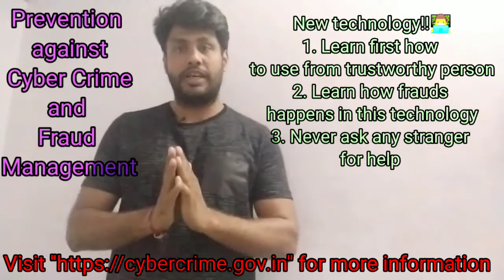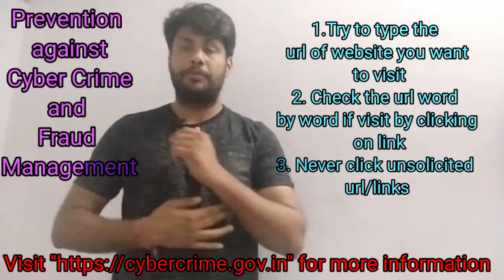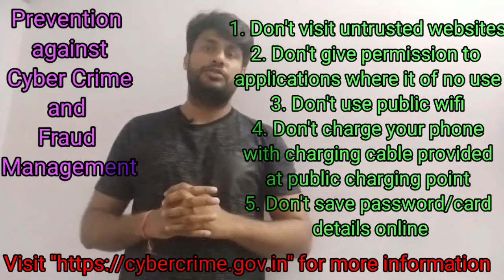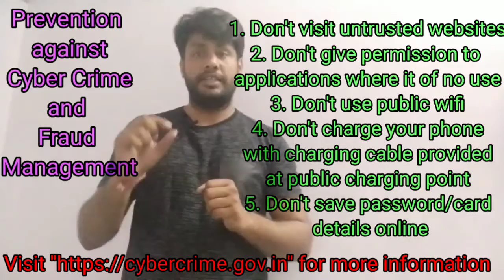Prevention Against Cyber Crime and Fraud Management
Frauds
Method: Voice call/Message/Email/Online/physical
Caller: Psudo banker/Insurance Company agent/ Telecom Company agent etc.
Victim: Known/random
Do’s
Don’ts
Always prefer to visit branch if any call comes and ask you that your card/account is blocked or ask you to share your details

Bank never call you to ask your sensitive details like Debi t/Credit card number/OTP/CVV/PIN  etc
So never share your details over phone
Learn modus operndai of different frauds related to technology you are using
Never ask/allow any stranger to help you in learning new payment modes
Don’t hesitate in learning new thing which will save your hard earned money
Always set your transaction limits for ATM/POS/ etc
Don’t allow transactions which are not meant to you from your debit /credit card
Make your passwords strong (mixture of alphabets/numbers/special characters
Don’t use weak/common passwords
Always keep customer care/emergency numbers with you in case of any fraud/prevention against potential fraud
In case of fraud don’t try to fight/argue or spend time with fraudster on phone
Try to type url/name of website you want to visit on Google
Check the name of website carefully /letter by letter to avoid phishing
Try to use incognito mode to avoid advertising/adware
Always visit official website directly instead from other links
Don’t visit any untrusted sites
Don’t enter your credential/bank/debit/credit card details on unknown website
Never save your card details on any platform
Don’t click/reply to unknown mails/links

Do tell everyone of the fraud you come to know to prevent other people from the same
Don’t believe in unauthentic news/rumours

Always remember:
Bank never call you to ask sensitive inform/if calls then ask you to visit branch instead of sharing information
UPI PIN is always used in payment, it is never used in accepting payment or no OTP is required for receiving payment to your wallet/bank account
TDS is paid/Debited by company remitting the amount to you